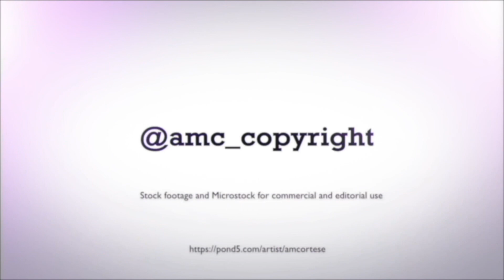Capo d'Otranto lighthouse the easternmost point of Italy 4K ProRes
Important note:
Thanks!!!